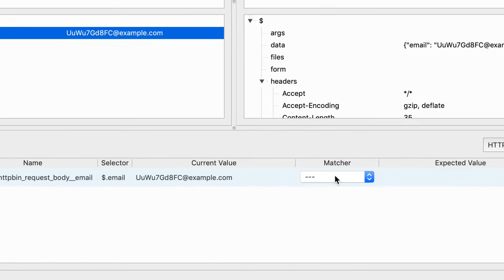HttpRider :: Adding a new regex assertion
In this short clip, we'll look at adding a new regex assertion to match an expected response body